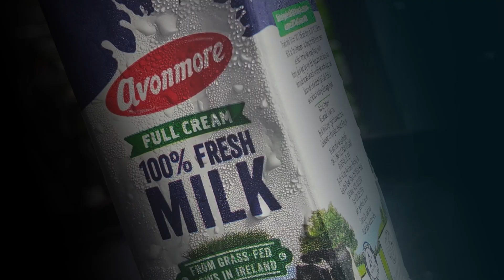Ajiesh Thuvanoor Product Reel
One  of my latest PRODUCT videos.
Filming | Editing | Post production by Ajiesh Thuvanoor Kayi